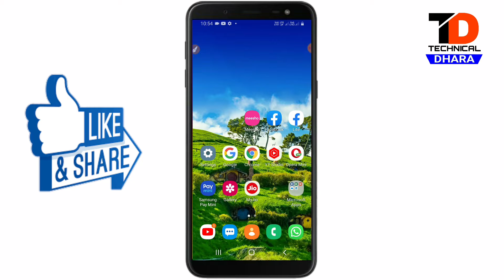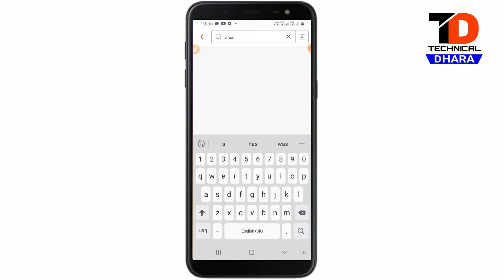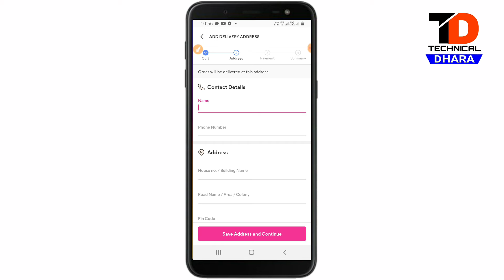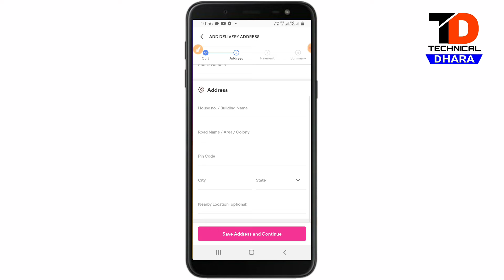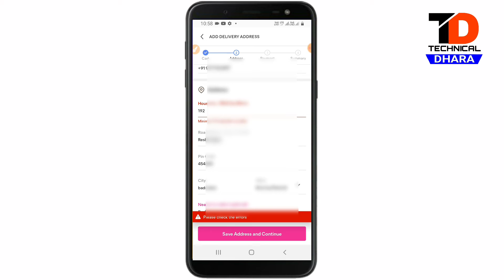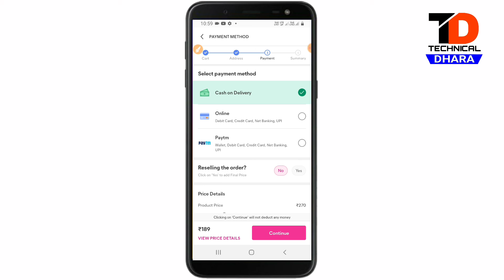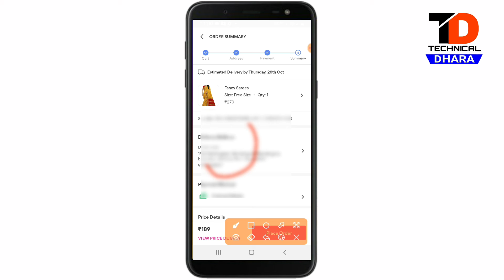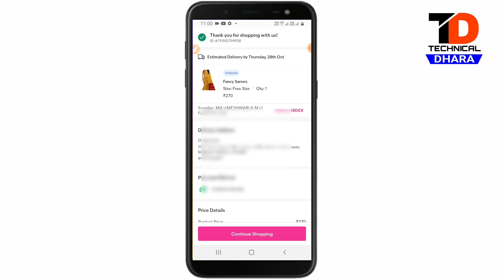meesho par shopping kaise kare || meesho par order kaise kare || very easy shopping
You Queries👇

meesho par shopping kaise kare
meesho par order kaise kare
meesho se order kaise karte hai
meesho se shopping kaise karte hai
meesho par shopping kaise karen